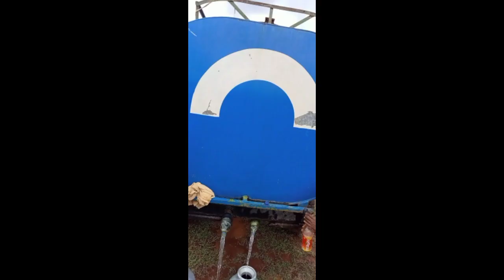Oh ! Beautiful photo